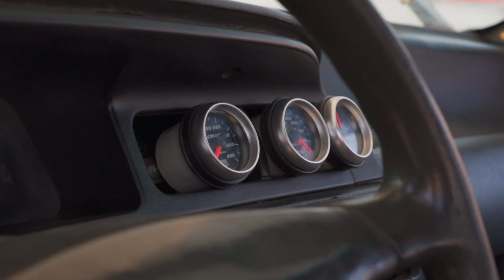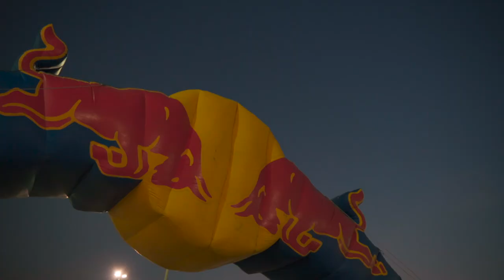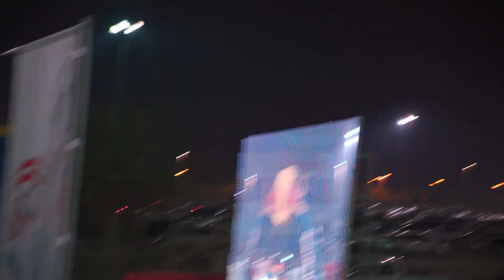Redbull car park drift Bahrain 2022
friends who took part in this video

abdullah binali yellow brz = driftbrz
Hamad= hamad_alblooshi54
aref = areffzz_